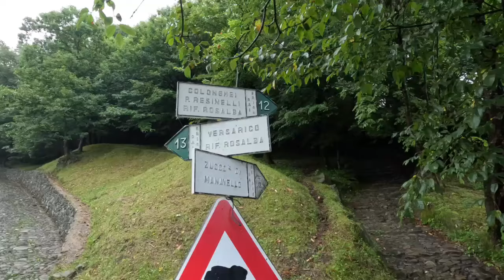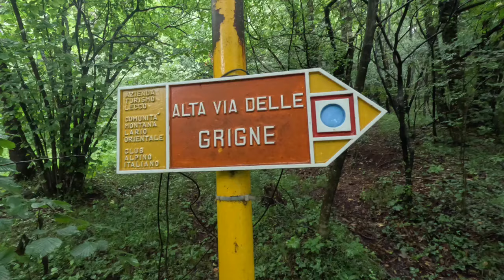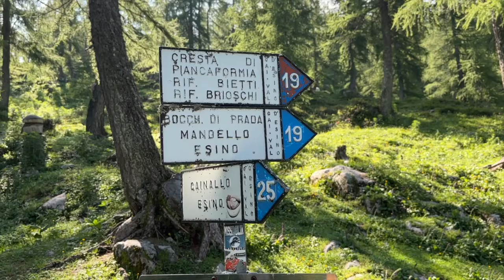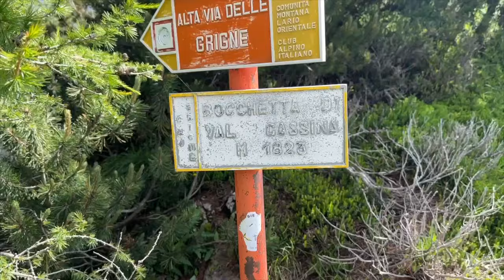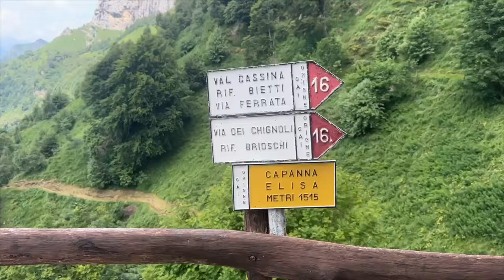Questo ABBIGLIAMENTO da Trekking è Veramente COMODO!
Ciao appassionati di trekking! 🎥  Oggi parliamo dell’abbigliamento da trekking @redelkoutdoor  e condivido con voi la mia esperienza provando due maglie, pantaloni, secondo strato e guscio. Se state cercando abbigliamento da trekking che offra comodità, traspirabilità e materiali di alta qualità, questo video è per voi! 🌲🏞️

👉 Cosa troverete in questo video:

 1. Maglie da Trekking: Analisi delle due maglie Redelk, con focus su comfort e gestione del sudore.
 2. Pantaloni da Trekking: Prova dei pantaloni Redelk, perfetti per lunghe escursioni.
 3. Secondo Strato: La mia esperienza con il secondo strato, ideale per mantenere il calore senza compromettere la traspirabilità.
 4. Guscio: Recensione del guscio Redelk, ottimo per proteggersi dagli agenti atmosferici.

🔍 Punti Salienti:

 • Comodità: Abbigliamento che offre il massimo comfort durante le escursioni.
 • Traspirabilità: Materiali che permettono una buona ventilazione, mantenendo il corpo asciutto.
 • Materiali di Qualità: Tessuti resistenti e leggeri, ideali per ogni tipo di trekking.